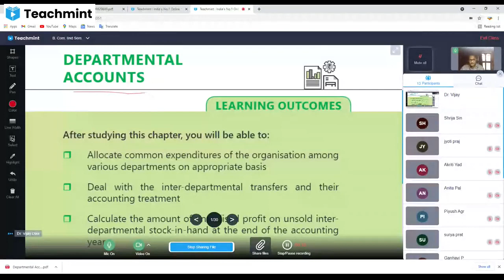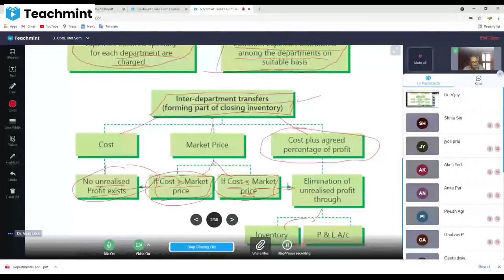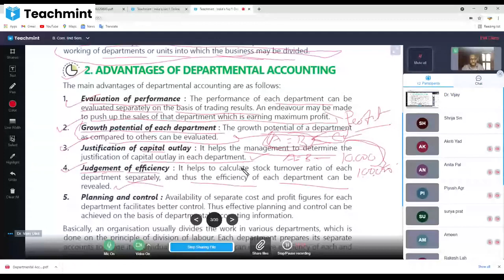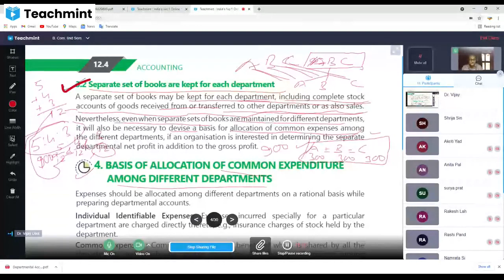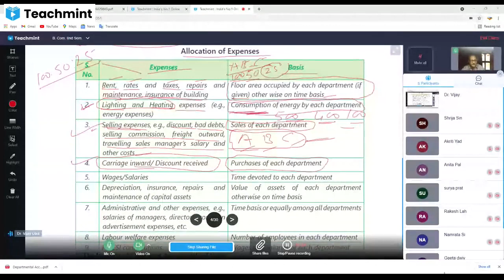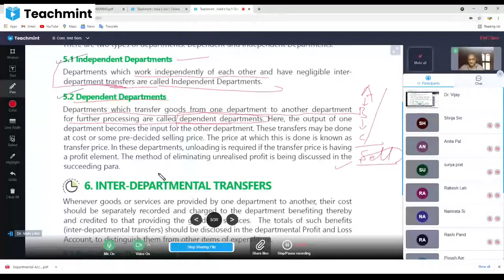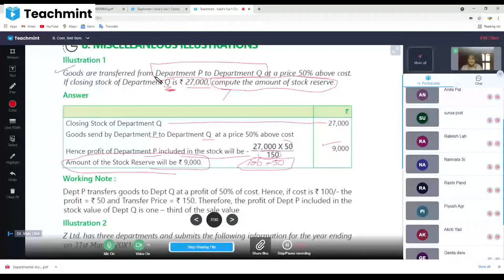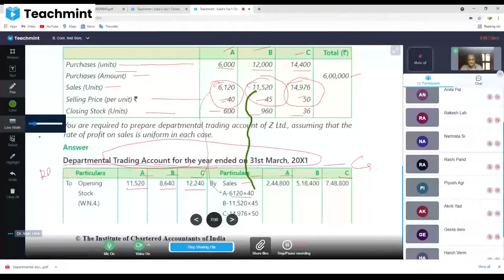Departmental Accounting | विभागीय खाते | Vibhagiy Khate | B.Com. |Commerce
Please use 720p